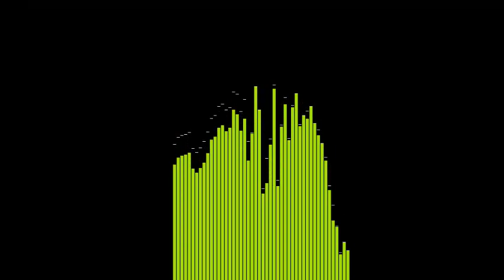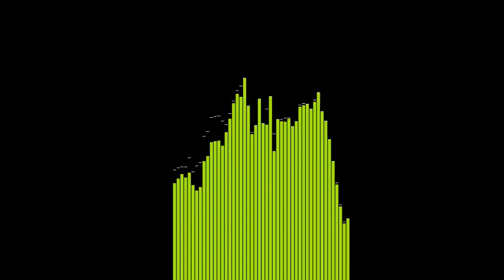Aqa Moula Par Hamara Jaano Dil Qurbaan che Instrumental Music Tune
Dawoodi Bohra Madeh Dai che allah na ne din na sultaan che, aqa moula par hamara jaano dil qurbaan che Instrumental Music Tune